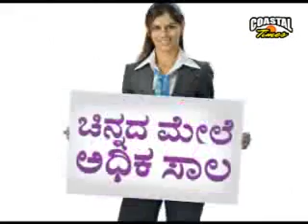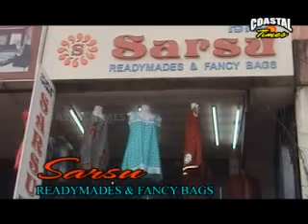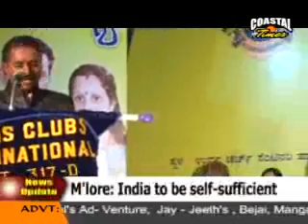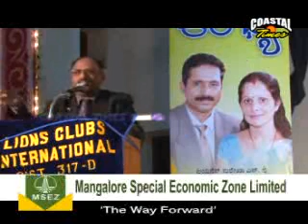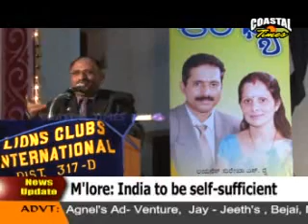COASTAL TIMES ENGLISH NEWS 12 -11-2012.wmv